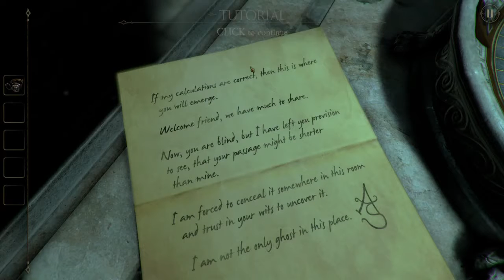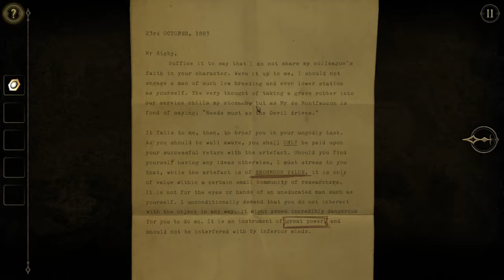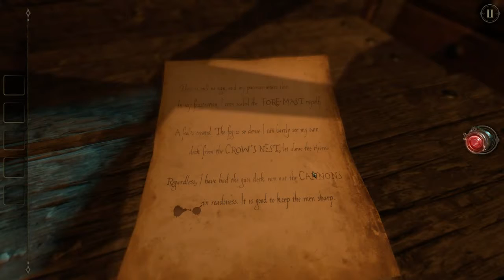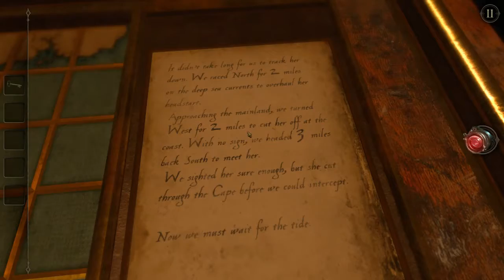The Room Two: Uncut - 1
My name is Joe, and I play games. Some better than others. I'm pretty new to streaming, so I apologize for being terrible at reading chat. Please say hey if you stop in, and hopefully I'll see it. Thanks :D